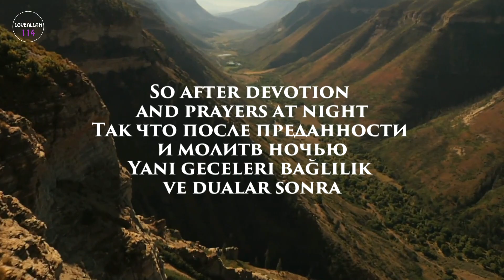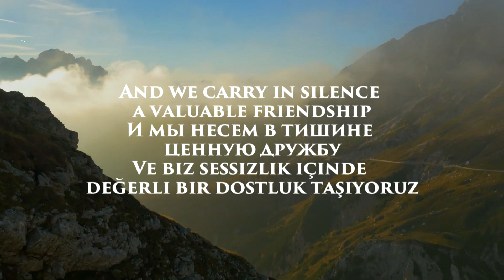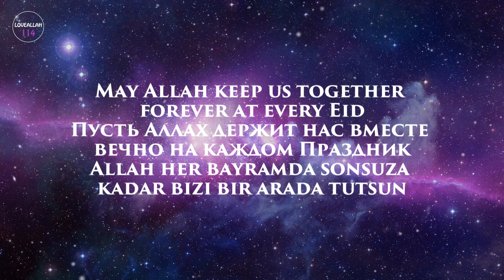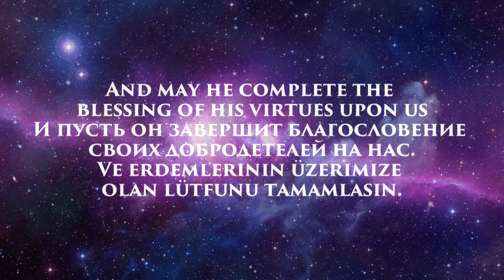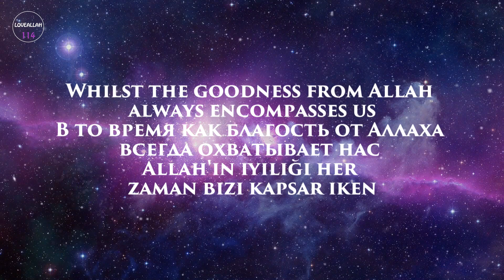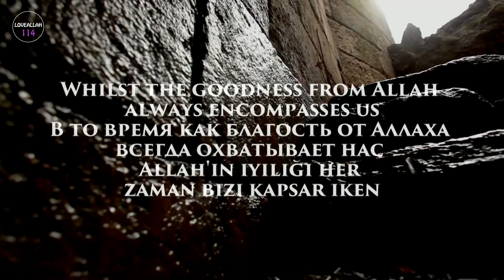Nasheed - Blessed Eid 2019 Subtitles English/Russian/Turkish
Welcome to the Our Channel LoveAllah114. We are an Islamic page.
Powerful Islamic Reminders.
Peace And Blessing of Allah Be Upon You All.
LoveAllah114 Productions.

NASHEED: BLESSED EID
AHMED AL MUQIT AND MUHAMMAD AL MUQIT

Blessed Eid
Праздник Поздравления
Bayram Mübarek

The Happiness of the universe falls
short in completing our happiness
Счастье Вселенной терпит неудачу
в завершении нашего счастья
Evrenin mutluluğu, mutluluğumuzun
tamamlanmasında başarısız olur

Whilst the goodness from Allah
always encompasses us ‎
В то время как благость от Аллаха
всегда охватывает нас
Allah'ın iyiliği her
zaman bizi kapsar iken

So after devotion
and prayers at night
Так что после преданности
и молитв ночью
Yani geceleri bağlılık
ve dualar sonra

Came to us the Eid of
the Lord of the World's
Пришел к нам Праздник
Владыки Мира
Bize dünyanın Rabbinin
Bayramı geldi

A favour from the generous, the
one who always brings gifts
Одолжение от щедрого, того,
кто всегда приносит подарки
Cömert bir iyilik, her zaman
hediyeler getiren biri

And a Light for the servants
who have submitted
И Свет для слуг,
которые покорились
Ve fethedilen
Hizmetçiler için bir ışık

To him is all praise who
gave to entire existence
Ему хвалят все, кто дал
всему существованию
Tüm varlığını veren herkes
tarafından övgüyle karşılandı

And sent his fulfilling
bounties to us
И послал нам свои
исполняющие щедрости
Ve bize onun yerine getirici
cömertliklerini gönderdi

We were gathered in the
plains of Eid with Happiness
Мы собрались на равнинах
Праздник со счастьем
Mutlulukla bayramın
ovalarında toplandık.

Disseminating in it
feelings and yearnings
Распространяя в
нем чувства и тоски
Duyguları ve
özlemleri yaymak

So we express with
loyalty the feelings of love
Поэтому мы с верностью
выражаем чувства любви
Bu yüzden sadakatle sevgi
duygularını ifade ediyoruz

And we carry in silence
a valuable friendship
И мы несем в тишине
ценную дружбу
Ve biz sessizlik içinde
değerli bir dostluk taşıyoruz

We met like loved
ones and family
Мы встретились
как родные и близкие
Biz sevdiklerimizle
aile gibi bir araya geldik

Whilst our happiness
gleams through our eyes
Пока наше счастье
сияет в наших глазах
Mutluluğumuz
gözlerimizde parlarken

With the warmth, love and
connections of relationships ‎
С теплотой, любовью
и связями отношений
Sıcaklık, sevgi ve
ilişkilerin bağlantılarıyla

increased among us
Любовь и счастье
возросли среди нас
Sevgi ve Mutluluk
aramızda arttı

The seeds of closeness
at Eid increases
Семена близости у
Праздник увеличиваются
Bayramda yakınlık
tohumları artar

So that Jasmine (name of flower)
shoots out with happiness
Так что Жасмин (имя цветка)
выстреливает от счастья
Böylece Yasemin (çiçeğin adı)
mutlulukla ateş eder.

May Allah keep us together
forever at every Eid
Пусть Аллах держит нас вместе
вечно на каждом Праздник
Allah her bayramda sonsuza
kadar bizi bir arada tutsun

And may he complete the
blessing of his virtues upon us
И пусть он завершит благословение
своих добродетелей на нас.
Ve erdemlerinin üzerimize
olan lütfunu tamamlasın.